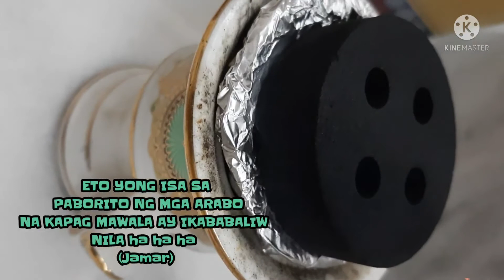OFW LIFE IN QATAR (grabe talaga dito) foodgn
OFW LIFE IN QATAR (grabe talaga dito) foodgn is a simple glance of our life here in Qatar. Grabe ang saya, challenging. Hehe.

I hope you enjoy watching. Thank you.